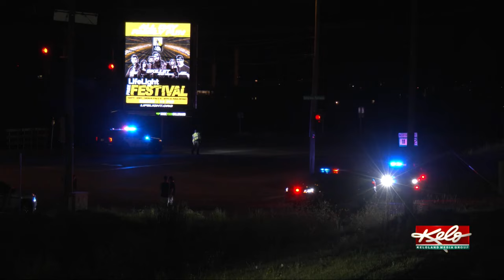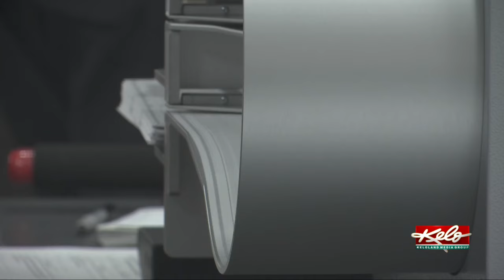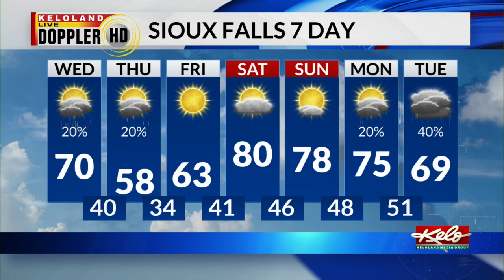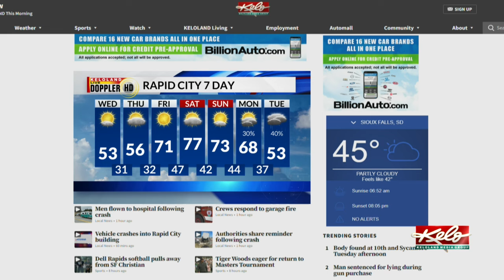Man sentenced for fatal hit-and-run; Police investigate fiery crash; Body found in eastern SF